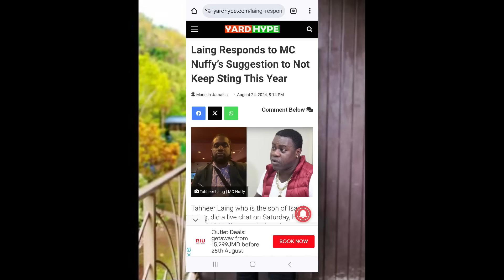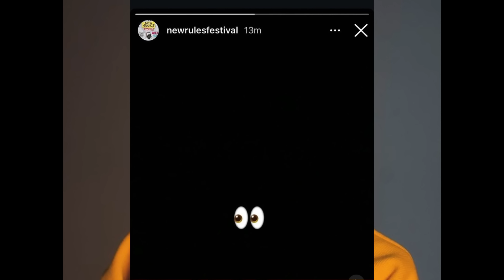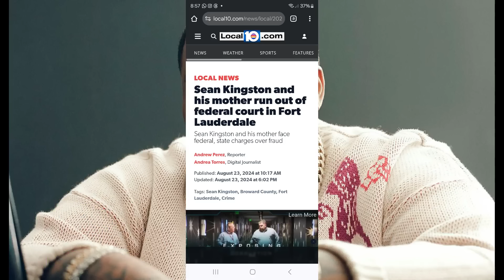(BREAKING NEWS) SHORTY EXPLODE | VYBZ KARTEL ATT@CKED | Laing Son Speak | Alkaline | Sean Kingston